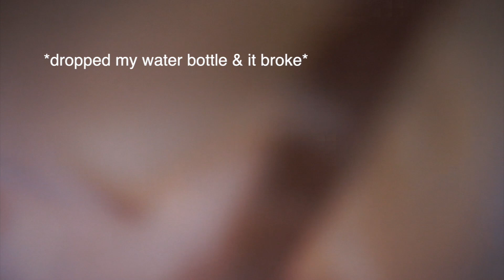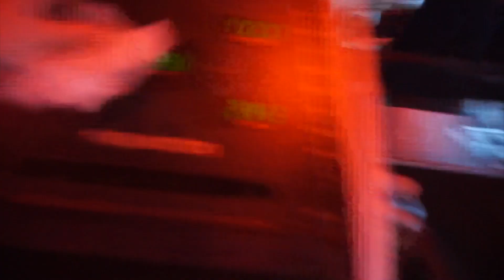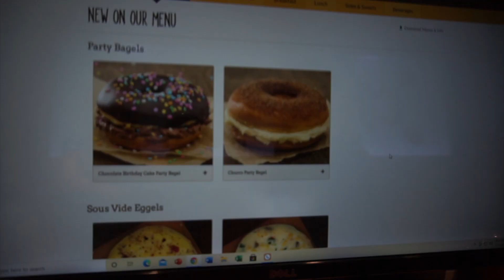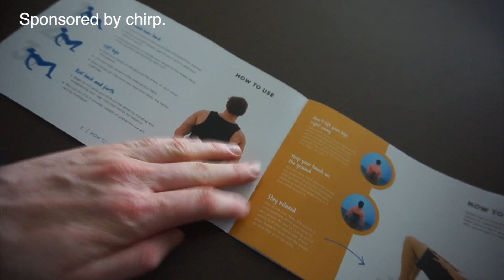How to Properly ROW at Orangetheory Fitness Class | Chirp Yoga Wheel | Loving Tan | FULL DAY VLOG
Today after class I had coach Grace break it down for us on how to properly row at Orangetheory fitness class on the water rower. After class, I show you how I use my chirp wheel, the loving tan ultra dark self-tanner that I have been loving, and the new double shot Drybar tool!! I hope you guys enjoy this full day in my life!

xoxo Fitty

Loving Tan

Drybar Double shot

Amazon finds